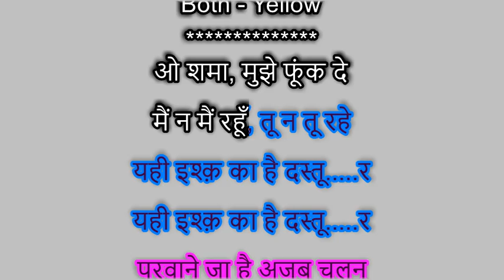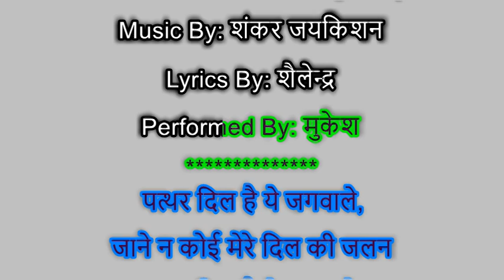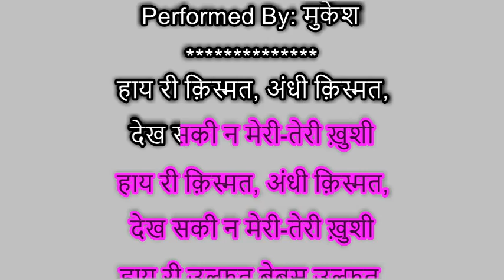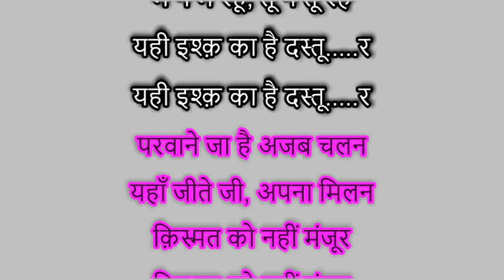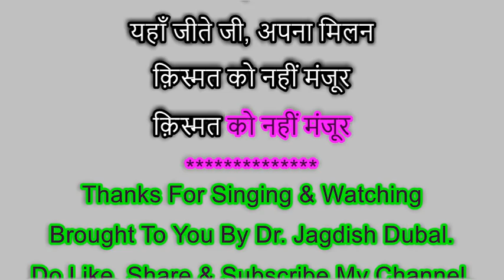O Shamma Mujhe Phoonk De Karaoke For Female With Male Voice Of Prakash Pandey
Movie/Album: आशिक (1962)
Lyrics By: शैलेन्द्र
Performed By: मुकेश, लता मंगस्कर